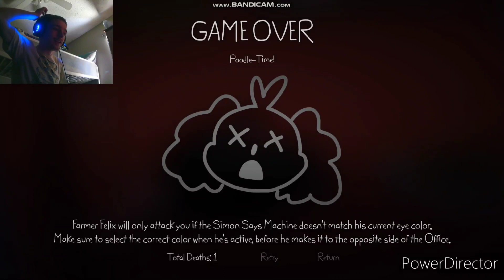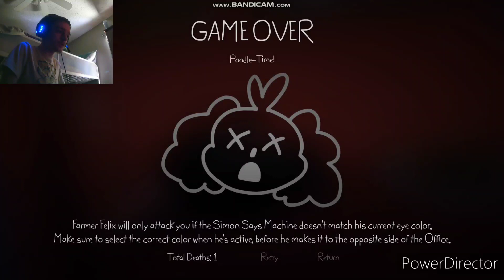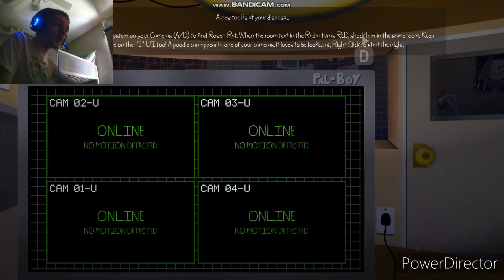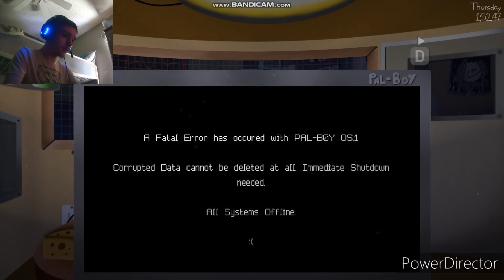we nerfed the wrong guy: Mega Sponge Plays Playtime with Percy (Wednesday and Thursday{ish})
can we at least give the poodle an audio cue please?